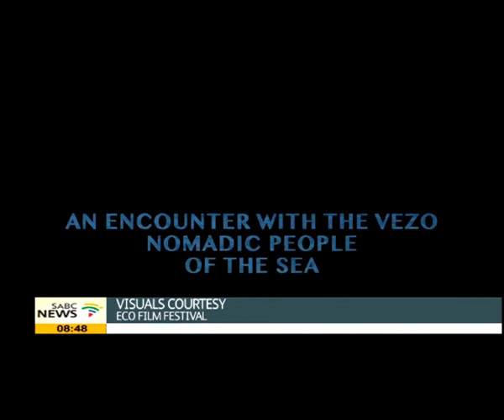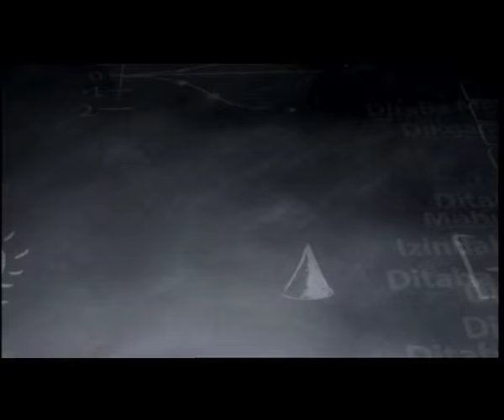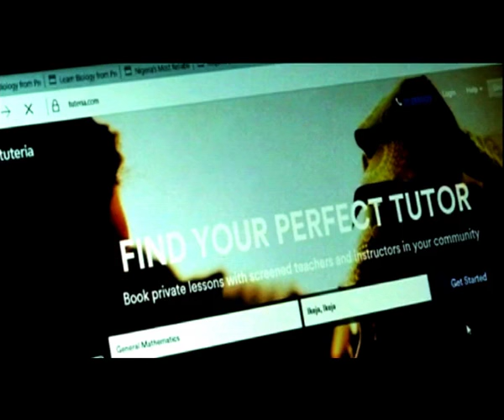The Eco Film Festival returns nationwide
After a successful first run in Cape Town in 2015, the Eco Film Festival is back - and it's going nationwide. The festival aims at raising awareness about pressing environmental issues,the planet is faced with through a documented film. Not only that but also to appeal to ordinary citizens in making small lifestyle changes that can make a major difference for our planet. For more on this we're joined by organiser Erica Schofield. Welcome